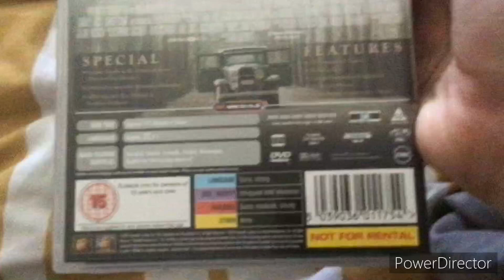Road To Perdition (2002) - Movie Review